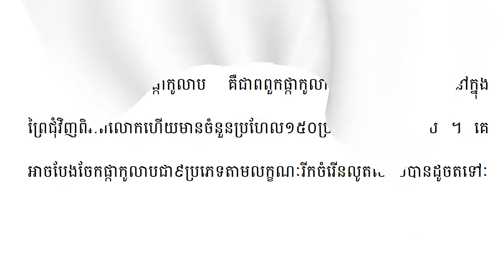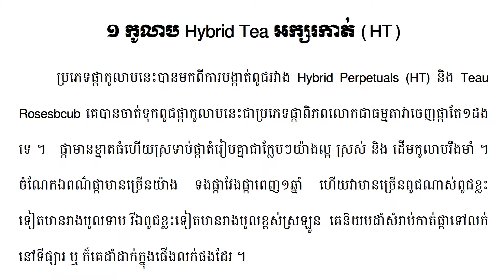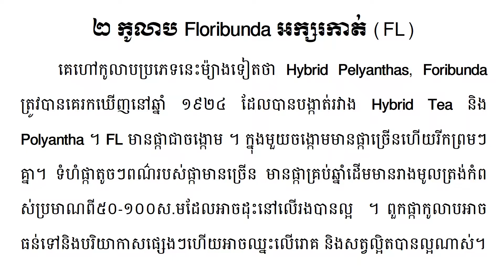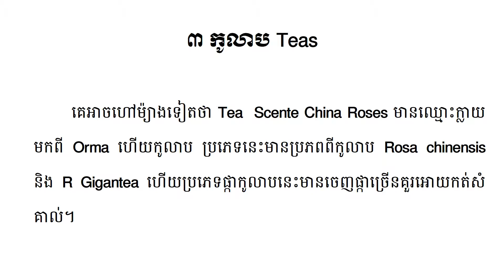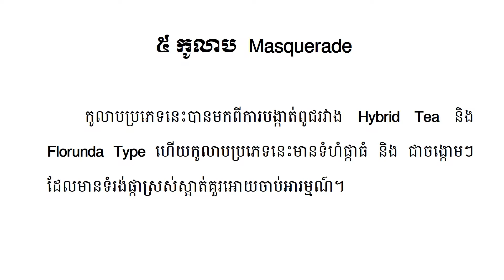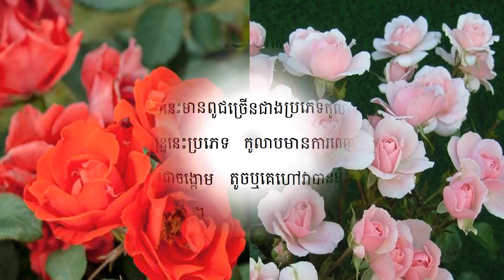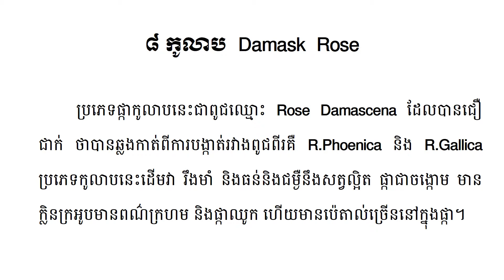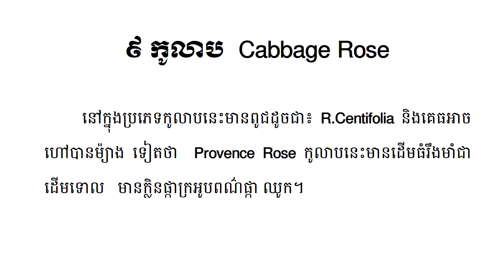ដំណាំផ្កាកូលាប Rose Flower Part 2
-History
-Politics
-Economy
-Management
-Agriculture.